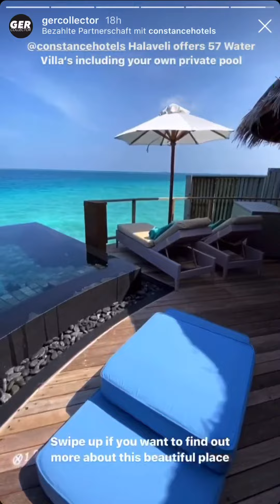Welcome to the maledives 😍 - gercollector Instagram Story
Copyright by gercollector

Gercollector Instagram Story